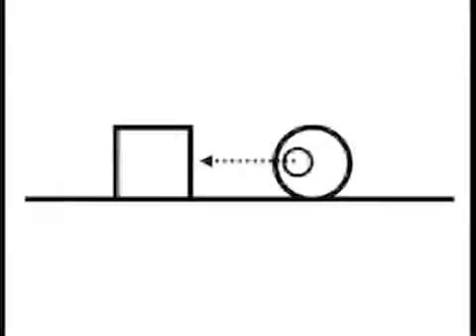Cyberspace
opdracht cyberspace axamen dec 2007